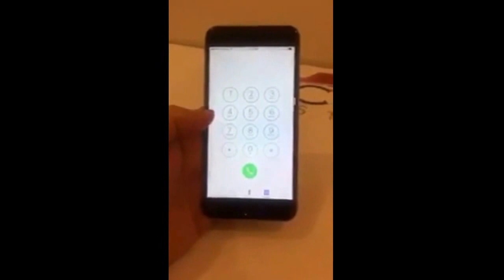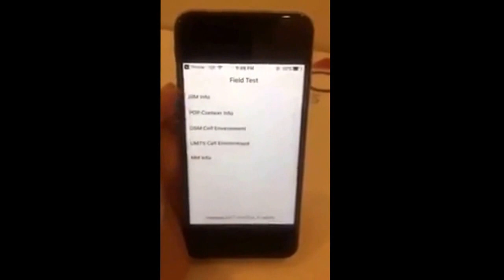طريقة لكشف المكان المناسب لوضع المودم